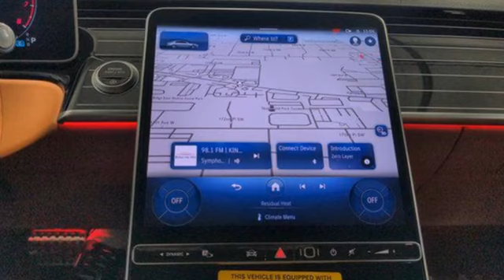New 2024 Mercedes-Benz S-Class Lynnwood WA Seattle, WA #240308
Year: 2024
Make: Mercedes-Benz
Model: S-Class
Trim: S 580 4MATIC Sedan
Engine: AMG 4L V-8 gasoline direct injection, DOHC, variable valve control, twin turbo, premium unleaded, engine with cylinder deactivation and 496HP
Transmission: Automatic
Color: MANUFAKTUR Moonlight White Metallic
Interior: Sienna Brown/Black
Stock #: 240308
VIN: W1K6G7GBXRA273367
885 MANUFAKTUR Moonlight White Metallic $1,750804 Nappa leather sienna brown / blackOptionsDG3 AMG Line Package $4,300772 AMG Body Styling951 Appearance CodeU26 AMG Floor MatsDX1 AMG Line12B Owners Manual443 Heated Steering Wheel461 English Inscriptions494 USA specification49U Pre-installation for MBUX Entertainment Plus804 Technical modifications94B Integrated Starter Generator Generation 2H17 Piano Lacquer Flowing Lines $1,300K32 Active Lane Change AssistK33 Extended Restart in Stop-and-Go TrafficK34 Route-Based Speed ActionL2D Wood/Leather Steering WheelP09 Sun Protection Package CodeR02 All Season TiresR06 Low-Noise Performance TiresRVQ 20" AMG Multispoke Wheels $850D07 Wheel Locking Bolts $160D10 Rear Spoiler, Body Color $550D56 Animated LED Logo Projector (4-door) $620SUBTOTAL $137,680ZUFR Delivery & Destination charge $1,150- TOTAL - $138,830

Address:
17800 Highway 99